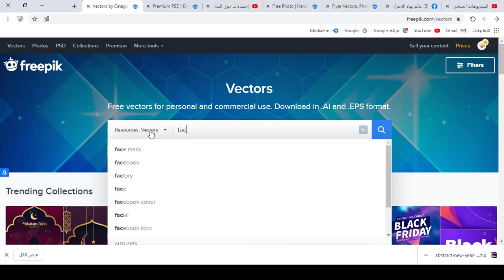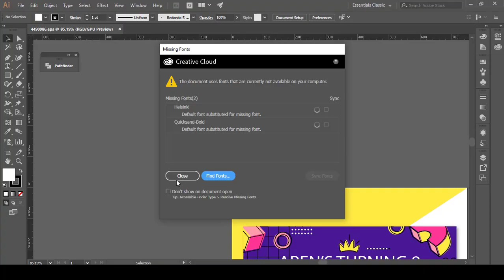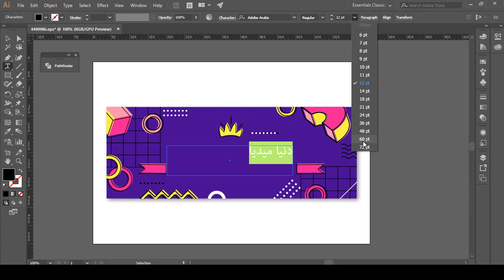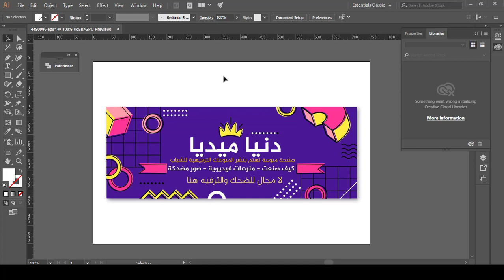كورس تعليم برنامج الستريتور | المحاضرة 8 | تصميم بروفايل فيسبوك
طريقة الانضمام لمنصة عالم بهاء الاحترافي التعليمية